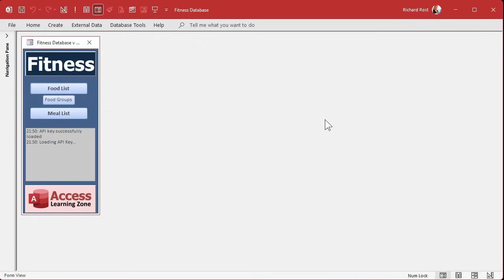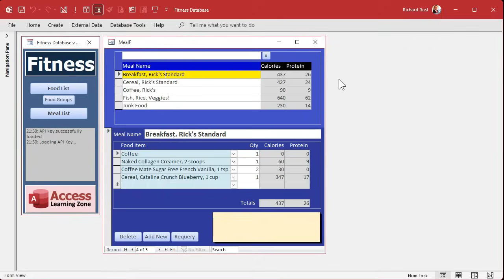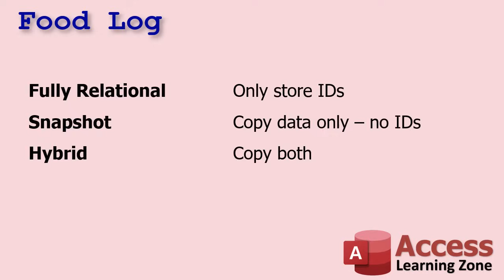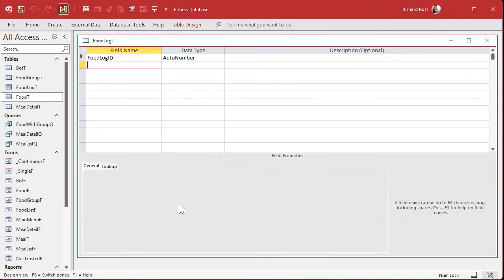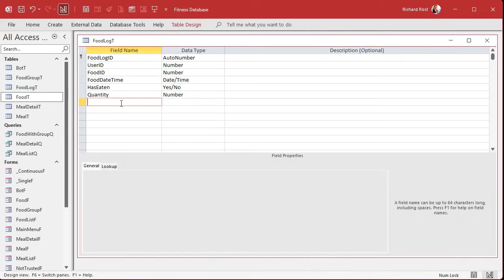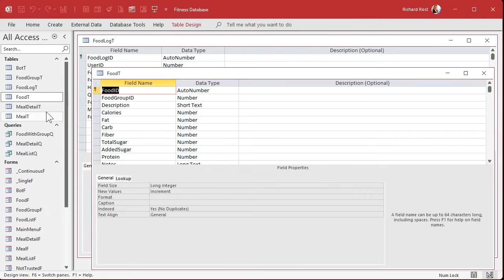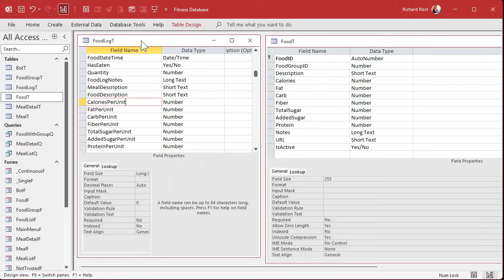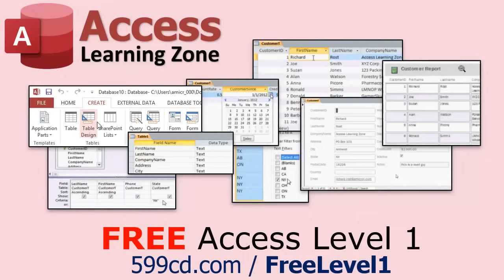Microsoft Access Fitness Database Part 23: Creating a Food Log Table with Hybrid Relational Model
In this Microsoft Access tutorial, I will show you how to create a food log table for your fitness database, discuss different design approaches like the fully relational, snapshot, and hybrid models, and explain how to track meal items, quantity, macros per unit, and notes for daily food tracking. This is part 23.